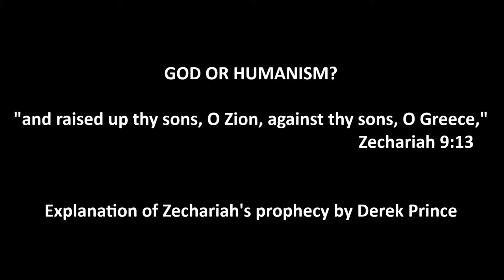GOD OR HUMANISM EXPLANATION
Derek Prince's God versus Humanism explanation of Zechariah's prophecy 9:13